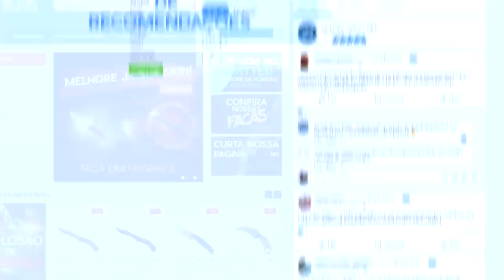LIGUEI PARA O HACKER no MEIO DA PARTIDA no CS:GO FREE! (o desmascarei)